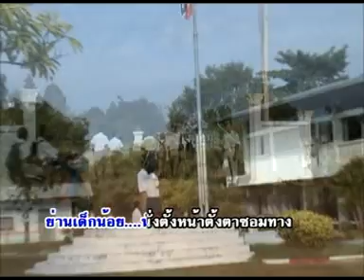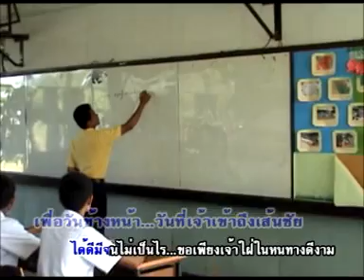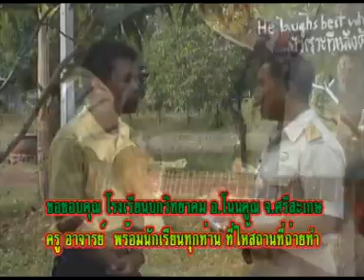เพลง ครูอัตราจ้าง จันดา กันทราร็อค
ดนตรี ธวัชชัย  รัตนกุล
บันทึกเสียง หลังฉากสตูดิโอ@อุบลราชธานี
มิวสิควีดีโอ ฅนหลังฉาก